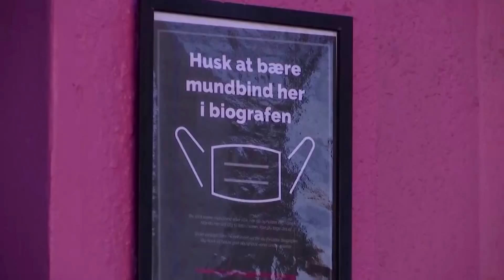WEB EXTRA: Omicron Subvariant BA.2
The new subvariant of Omicron is known as BA.2. Preliminary research from Denmark shows it appears to be more infectious than the original BA.1.